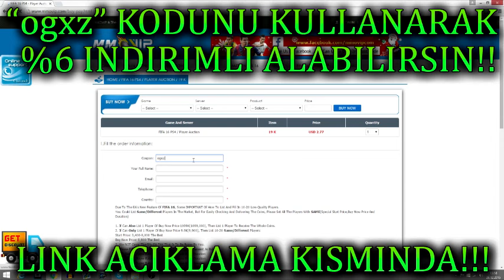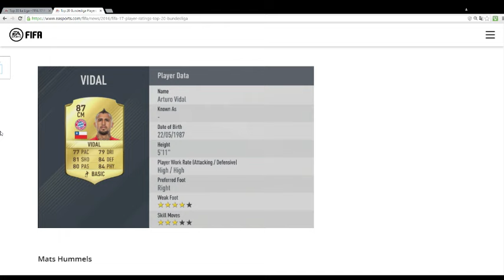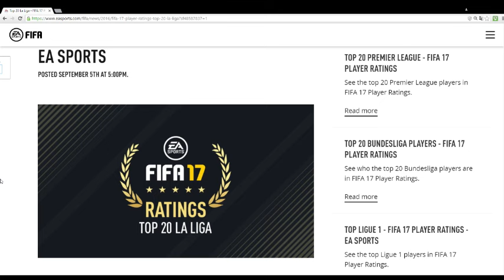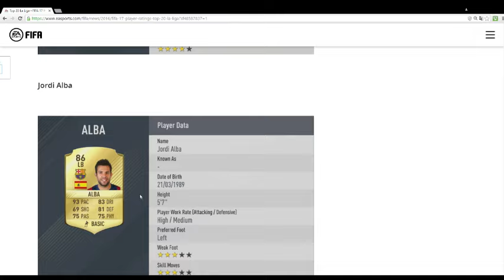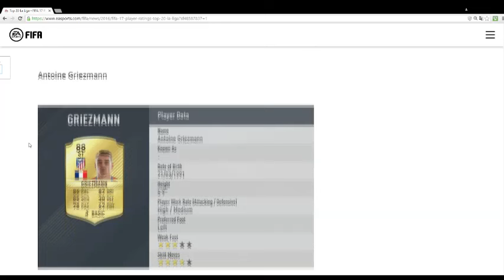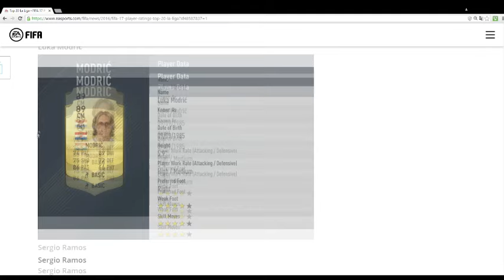FIFA 17 TÜRKÇE - LIGA BBVA ve BUNDESLIGA RATINGLERI! -DOUGLAS COSTA/ALABA/RONALDO ve FAZLASI!